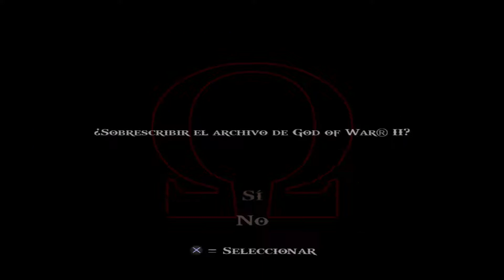God of War 2 (PS3) Español [Parte 3] Modo: Titan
God of War 2 @2cp
Género: Hack 'n Slash
Año: 2010
Idioma: Español
Sistema: PlayStation 3 (PS3)
Desarrollador: Bluepoint Games
Distribuidor: Sony Computer Entertainment America